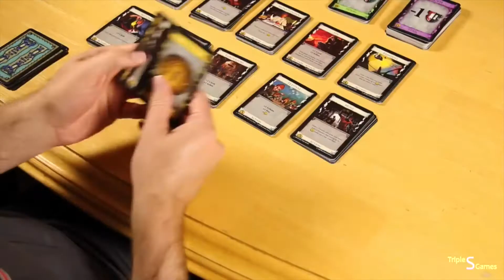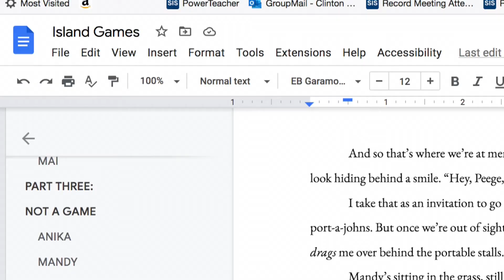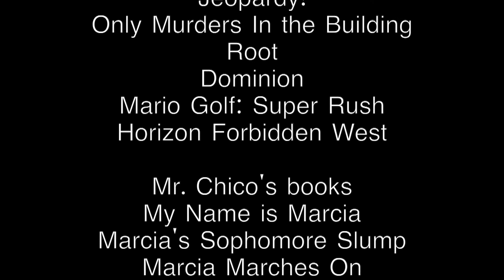"Mr. Chico Personal Video Project" 2022 DSA Multimedia dept.